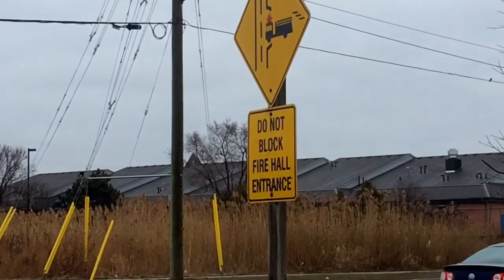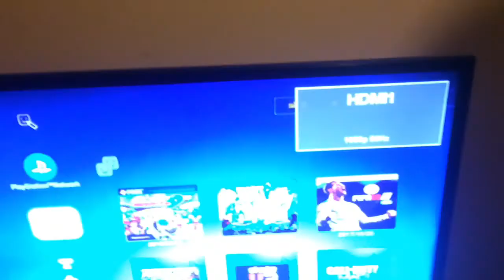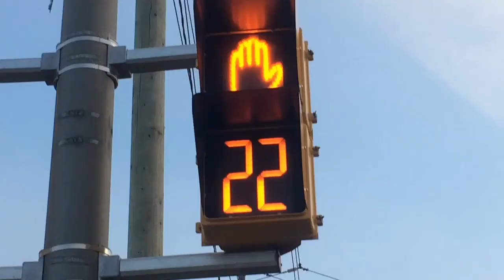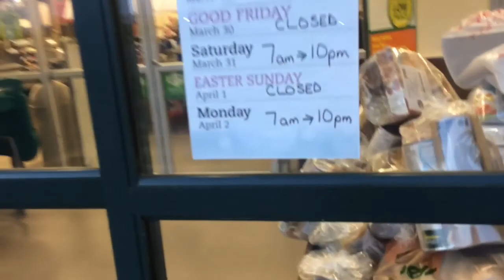Hit her chin!